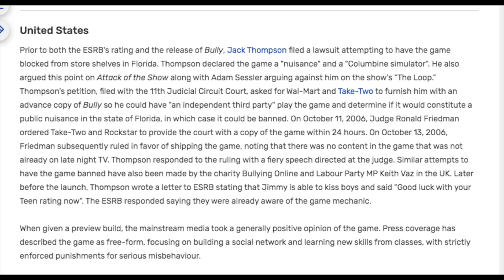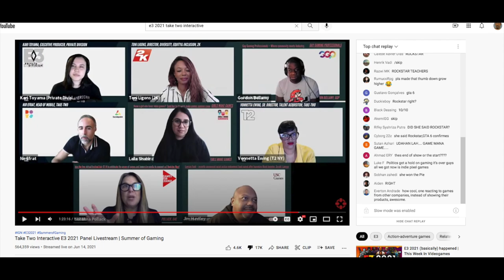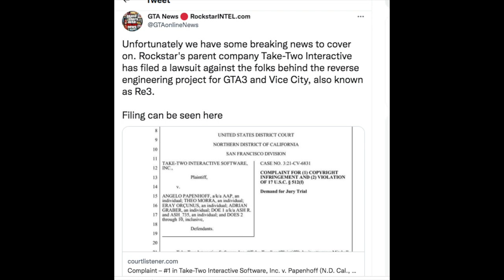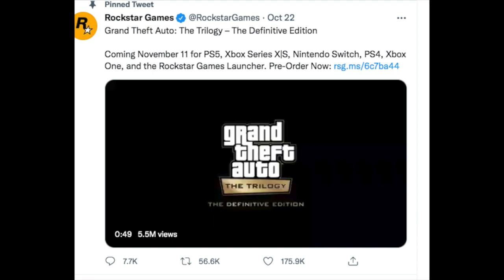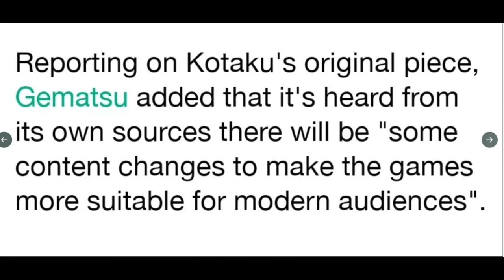Why I'm Not Going to Support The GTA Remastered Trilogy